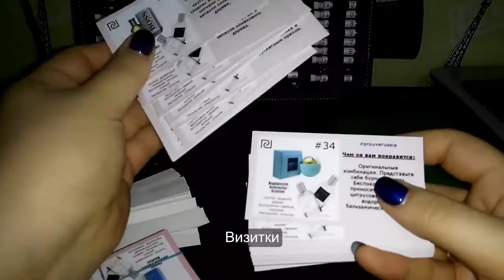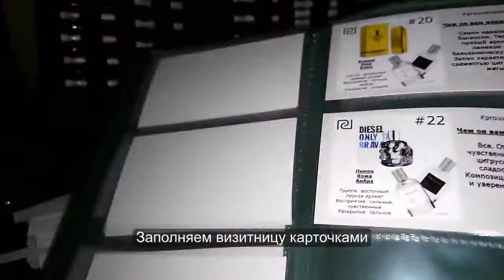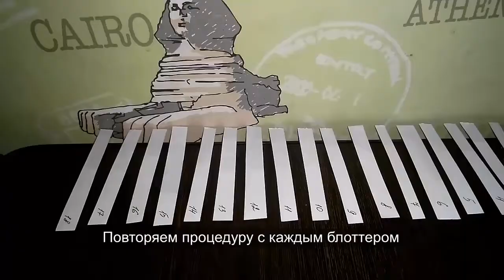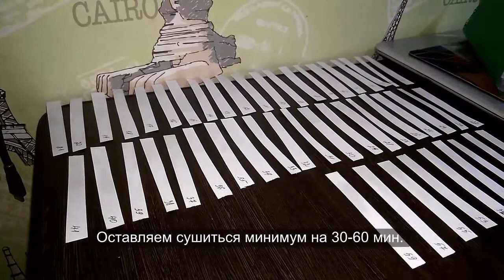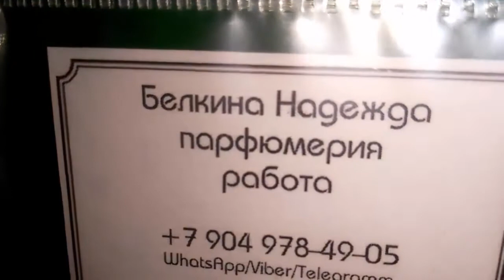Делаем сами аромавизитницу Prouve ...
Доброго времени суток! Если вы сейчас читаете этот текст, то вы именно там, где и должны быть!

Весь фокус в том, что компания Prouve только-только зашла в Россию, ещё даже не было официального старта. Но он состоится очень скоро - 1 декабря 2017г.
Этот день станет легендарным для нас, для тех, кто готов сейчас взять "сырую" компанию и растить практически с нуля.

Только те, кто пришел в самом начале смогут пройти все шаги и стать профессионалом своего дела и успешным бизнесменом!

Я делюсь с вами ценной информацией, которой владеют ещё единицы. Воспользоваться данным шансом или нет, решать вам. Я сделал свой выбор и готов подать руку и ввести вас в этот бизнес прямо сейчас.

Решайтесь! Случайности НЕТ - всё в жизни закономерно... PROUVE Духи из Франции. ( Новая МЛМ компания) . Наша группа ВКонакте... тел.8(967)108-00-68 скайп : fifaboxer